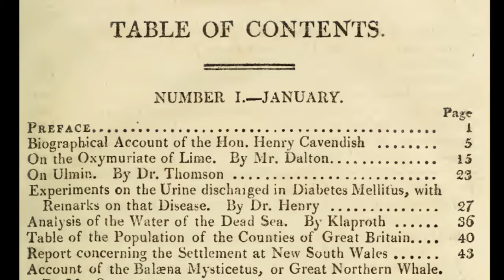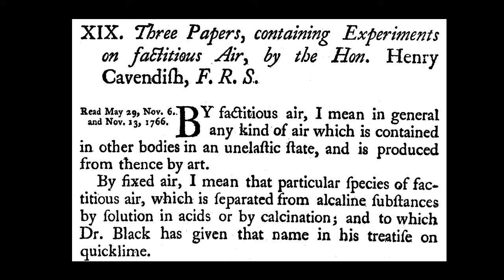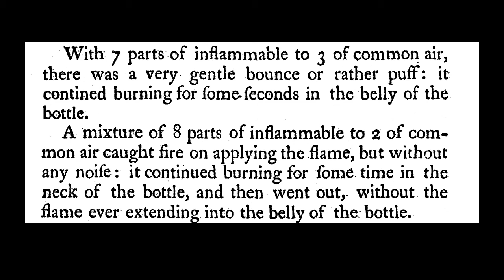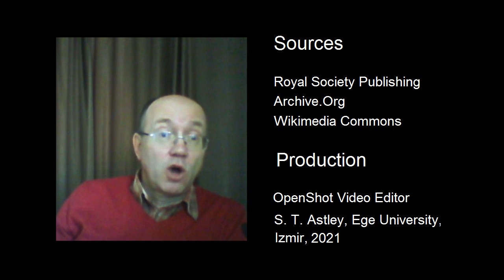Henry Cavendish - 1766: A most important step for the science of chemistry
A short biographical video describing Henry Cavendish's discovery of hydrogen, a gas which he called "inflammable air" and which he characterized by observing its flammability in mixtures with air and by measuring its density.